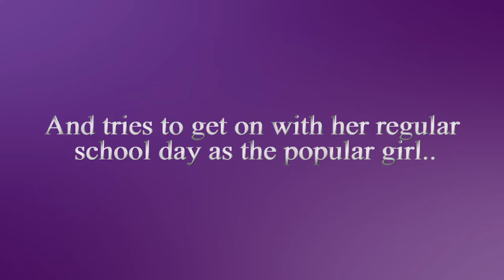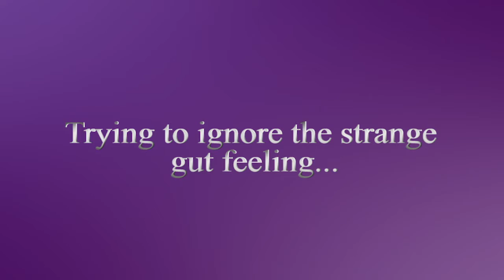Secret Stalker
This sizzle reel was edited by Mia Hines for Unit 21.